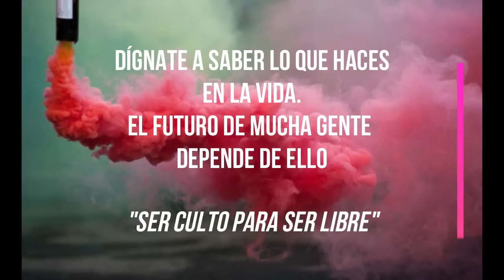Preguntando a "PERROFLAUTAS Y FACHAS"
Me encuentro en Oviedo. He añadido algunas palabras a propuestas de Vox y Podemos, sin tergiversar nada, para comprobar la reacción de la gente.

Instagram cámara: @matt_reimon